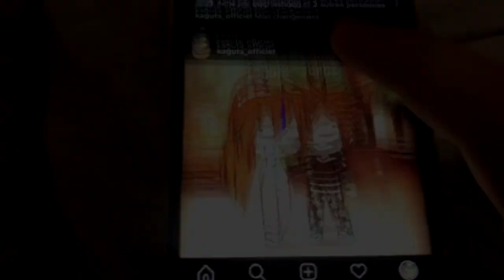(AM BACK) Bref J'ai adopté une fille sur Gacha Life Scan (Veg Replace)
Am Back After 4 Months Of Absence